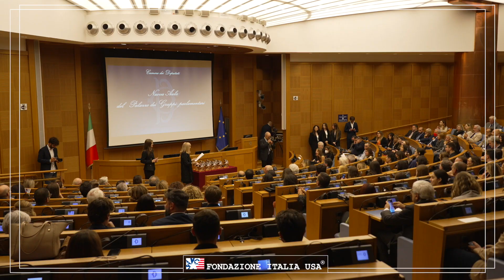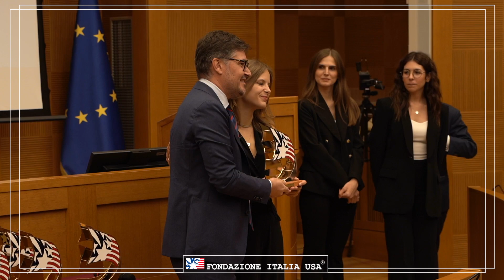Francesca Bardelli Nonino è Premio America 2022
Presso la Camera dei Deputati, nell’Aula dei Gruppi Parlamentari, circondata da  Premi Oscar, Astronauti, Scienziati, la sesta generazione della famiglia Nonino ha ricevuto il prestigioso Premio America.

Arrivato alla XII edizione, il Premio ha l’obiettivo di riconoscere e stimolare iniziative ed opere volte a favorire i rapporti tra Europa e Stati Uniti d’America premiando alte personalità che si siano distinte per il loro operato ed abbiano raggiunto importanti risultati a favore dell’amicizia transatlantica. Quest’anno insieme a Francesca Bardelli Nonino sono stati premiati lo chef Massimo Bottura, la scienziata Ilaria Capua, l’astronauta Umberto Guidoni, il senior vice president di Apple Luca Maestri, il compositore premio Oscar Nicola Piovani, il già presidente della Banca Centrale Europea Jean-Claude Trichet, il sottosegretario di Stato allo Sport Valentina Vezzali.

Questa la motivazione del Premio conferito:

“Rappresenta la sesta generazione della famiglia delle Distillerie Nonino. Laureata in economia, sommelier, bartender e un master in Social Media Communication, è diventata celebre sui social nel giro di un solo anno grazie ai video in cui racconta le vicende della storica azienda di distillatori friulani di cui è responsabile della comunicazione web. L’influencer della grappa, come è stata ribattezzata online, continua a moltiplicare i suoi contatti: oltre 60.000 followers seguono i suoi video e consigli su Linkedin e Instagram. Segue anche con sua zia Elisabetta, la promozione nel mercato americano che la porta spesso oltreoceano. L’America ricambia: l’Amaro Nonino Quintessentia ® è vincitore assoluto, per due anni consecutivi, dell’Ultimate Spirit Challenge. E proprio dall’America è giunto il più importante riconoscimento nel settore Wines&Spirit: il 27 Gennaio 2020 la Nonino Distillatori diventa la prima distilleria italiana e l’unico brand di grappa a ricevere il titolo “Migliore Distilleria del Mondo”, da Wine Enthusiast.”

L’Influencer della Grappa Francesca, nel suo discorso ricorda come il premio rappresenti il lavoro di tutta la famiglia di Distillatori:

“Questo Premio rappresenta il lavoro di tutta la mia famiglia; mia nonna Giannola  è stata la prima del settore ad andare oltreoceano senza parlare una parola di inglese ma armata del linguaggio della passione, spiegando agli americani cosa fosse la Grappa e come,  con la distillazione artigianale di vinaccia di un solo vitigno distillata freschissima, ha rivoluzionato questo prodotto trasformandolo  da un distillato considerato povero a quello che oggi rappresenta l’eccellenza del Made in Italy nel mondo. Come l’eredità più bella, questa passione, questo amore per il lavoro sono stati tramandati di generazione in generazione arrivando anche a me, la sesta, così che ho potuto continuare questo straordinario racconto negli Stati Uniti e con la Grappa raccontare i nostri 125 anni di Arte della distillazione artigianale, la storia della nostra Italia, la bellezza, la cultura del nostro Paese. Però tutto questo non sarebbe stato possibile senza mia zia Elisabetta, che ha seguito questo mercato prima di me, che mi ha sostenuta e consigliata quando ero una professionista acerba con solo tanto entusiasmo da offrire. Grazie zia, non saremmo qui oggi se non fosse stato per la tua guida e il tuo esempio.”